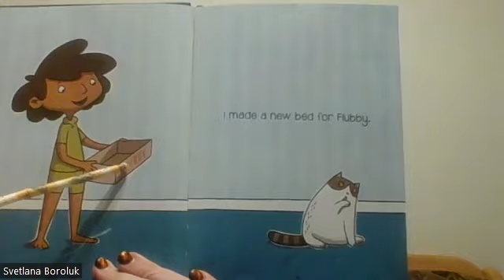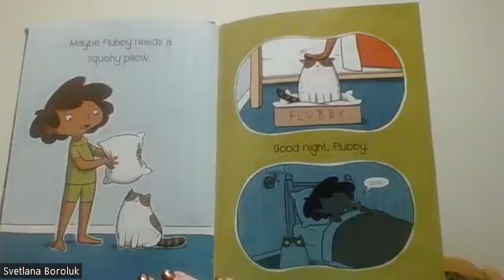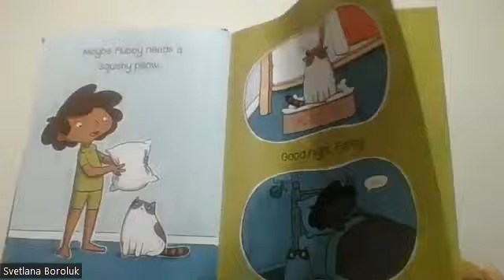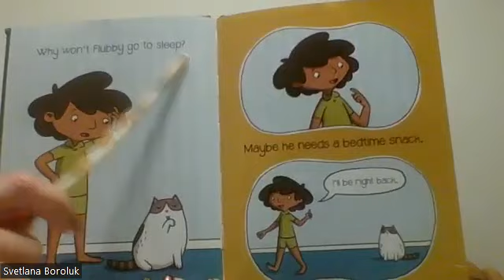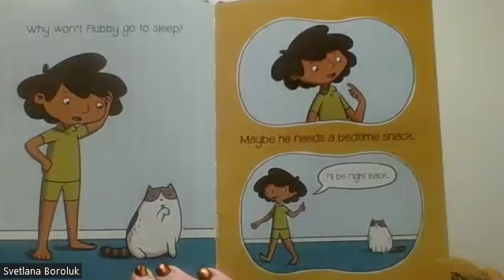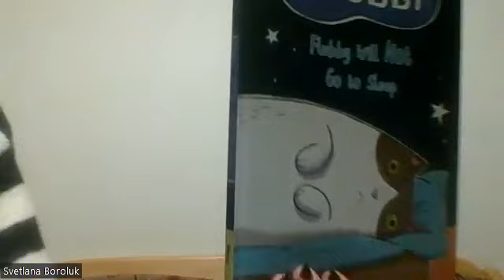Flubby Will Not Go to Sleep!!!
Bedtime is here, but Flubby will not go to sleep. What does he need? A squishy pillow? A warm blanket? Find out as Kami tries to help that cat settle down for a good night's rest.